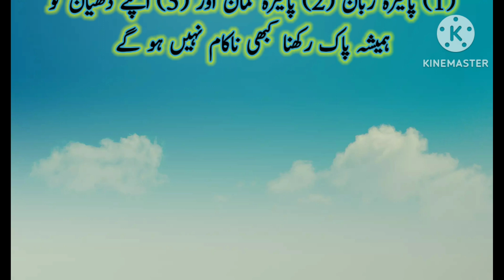youtube video 33XC9cQ-uY0